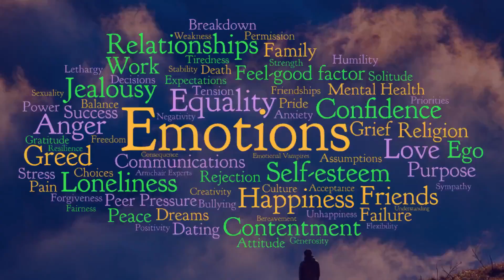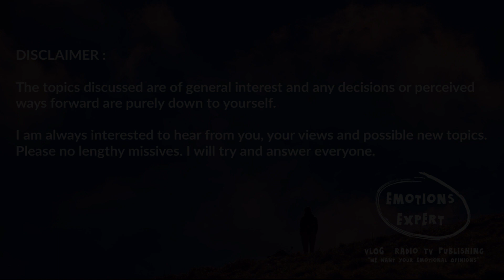The Emotions Expert - Getting Upset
We all get upset from time to time. Our emotions get caught up and we feel a degree of anger or heartfelt sorrow or something similar. Some are more prone to tears than others. Some people can feign tears at the drop of a hat to try and solicit sympathy, such is their selfish pathetic nature. Deciding to keep upset is a choice and as such its ourselves that needs to come to terms with our emotions or living life as it is.